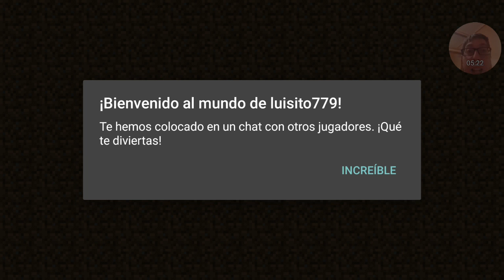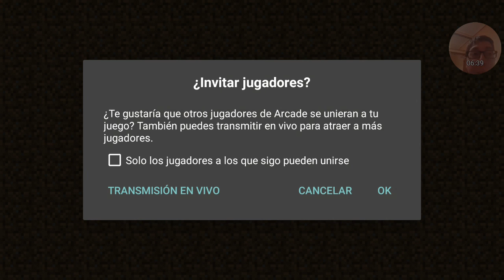Mi primera y desastrosa vez en minecraft Pocket Edition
Por petición, al final he subido minecraft, pero esto a sido un desastre XD.
Os sugiero el canal de juegadiego19 que juega mejor que yo